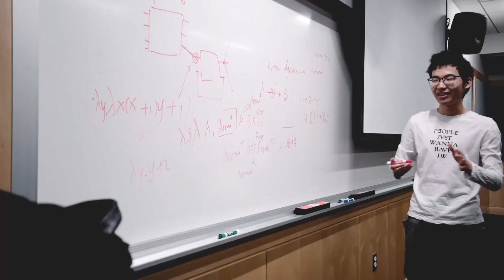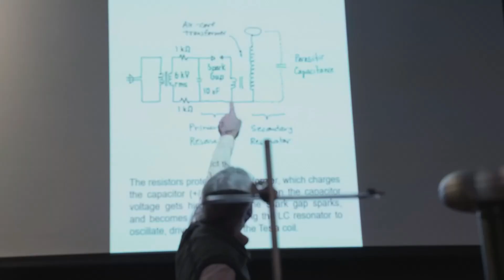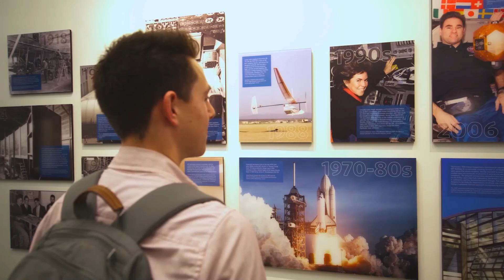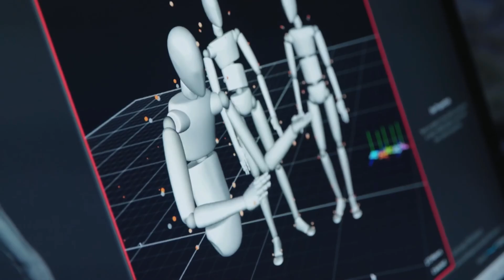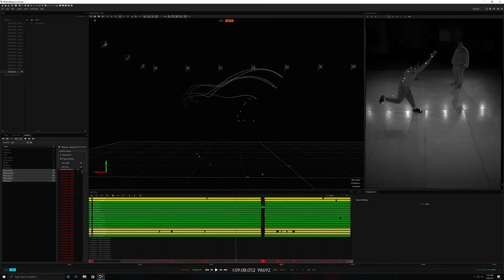रोबोट कीड़े बनाकर MIT क्या प्लान कर रहा है ? | Why Is MIT Making Robot Insects?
Welcome to Info Pulse TV channel.

इन्फो पल्स टीवी चैनल में आपका स्वागत है।